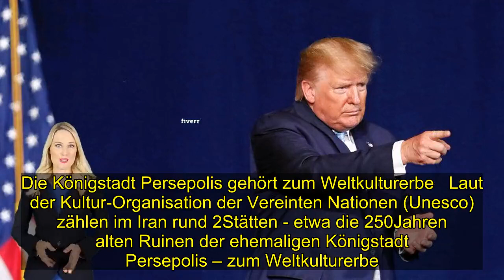Iran-Krise: Trump droht mit Angriffen auf 52 Ziele - per Twitter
Irak-Krise: Trump droht mit Angriff auf 52 iranische Ziele  Erst kündigt der Iran „schwere Vergeltung“ gegen die USA an. Jetzt schießt Präsident Trump verbal zurück: 52 iranische Ziele seien im Visier.        Washington.  50Jahre lang thronten die berühmten Buddha-Statuen von Bamiyan in afghanischer Erde. Bis die radikal-islamischen Taliban sie 2001 sprengten und weltweit Empörung auslösten. US-Präsident Donald Trump behält sich im eskalierenden Konflikt mit dem Iran offenbar vor, ebenfalls historisch wertvolles Kulturerbe zur Zielscheibe zu machen.   Die Drohung kam per Tweet. Falls Teheran nach der von ihm angeordneten Tötung von General Ghassem Soleimani Vergeltungsdrohungen gegen amerikanische Bürger oder Einrichtungen wahr machen sollte, würden die USA 52 prominente Ziele im Iran „sehr schnell und sehr hart“ angreifen. Darunter befänden sich auch solche, die „sehr bedeutsam für den Iran und die iranische Kultur“ seien. Der Chef des Weißen Hauses löste damit eine Flut von Reaktionen aus.  Iran: Amerika fehlt der Mut zum Angriff  Der Iran wies Trumps Drohung zurück. Er bezweifle, dass die USA „den Mut haben“, ihre Drohungen wahr zu machen, erklärte der Oberbefehlshaber der iranischen Armee, General Abdolrahim Mussawi. Mit solchen Äußerungen wollten die USA nur die Aufmerksamkeit der Weltöffentlichkeit von ihren „abscheulichen und unentschuldbaren Taten“ ablenken. Irans Außenminister Mohammed Dschawad Sarif warnte die USA, jede Entscheidung, die Kulturstätten des Landes ins Visier zu nehmen, sei ein „Kriegsverbrechen“.   Die Königstadt Persepolis gehört zum Weltkulturerbe   Laut der Kultur-Organisation der Vereinten Nationen (Unesco) zählen im Iran rund 2Stätten - etwa die 250Jahren alten Ruinen der ehemaligen Königstadt Persepolis – zum Weltkulturerbe. Das zu beschädigen, stellt nach der 2015 vom UN-Sicherheitsrat verabschiedeten Resolution 2199 ein Kriegsverbrechen dar.  2016 hatte der Internationale Strafgerichtshof in Den Haag einen Islamisten aus Mali wegen der Zerstörung von zehn historischen Gebäuden in der Wüstenstadt Timbuktu zu neun Jahren Gefängnis verurteilt. Es war eine Premiere.  Hintergrund: Iran-Krise – Das sind die sechs großen Irrtümer Donald Trumps   52 Ziele stehen für 52 gekidnappte US-Diplomaten   Auf diesen Zusammenhang weisen Nutzer in sozialen Medien hin und werfen Trump eine unnötige Zuspitzung der Lage vor. Andere äußern die Vermutung, Trump habe die Angriffsliste „erfunden“. Niemals würde das Pentagon dem Präsidenten die Zerstörung von Moscheen oder alten Königspalästen im Iran empfehlen, schrieb ein Twitter-User.  Trump erklärte, die Zahl 52 stehe symbolisch für die 52 US-Diplomaten, die der Iran Ende 1979 in der US-Botschaft in Teheran als Geiseln hielt. In Richtung Teheran appellierte Trump mit Nachdruck: „Keine weiteren Drohungen mehr!“.  Zuvor hatte ein Kommandeur der iranischen Revolutionsgarde